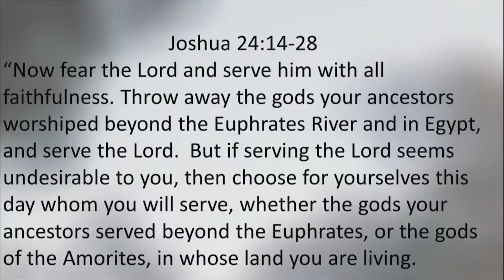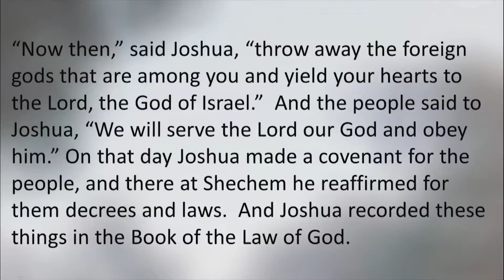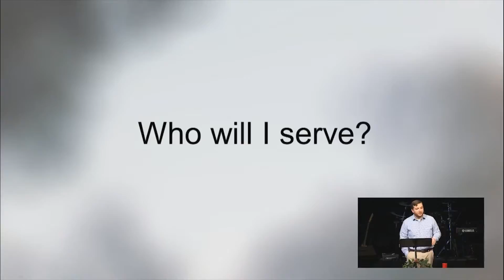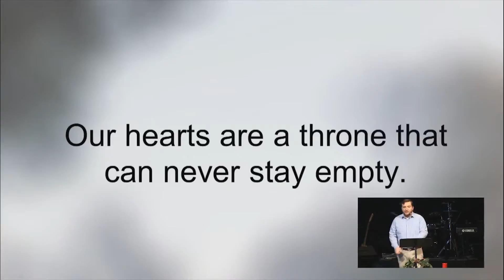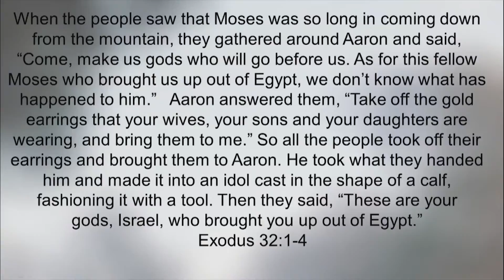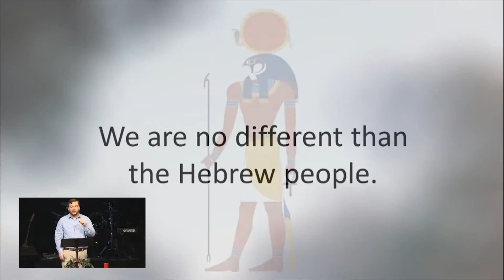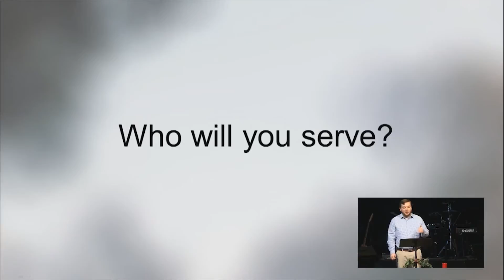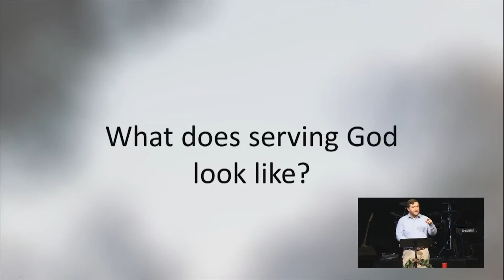Jan 3 - The God Decision